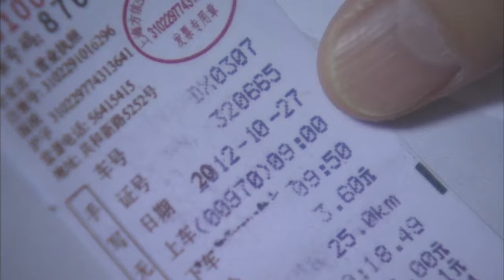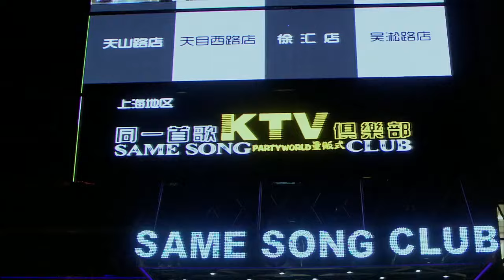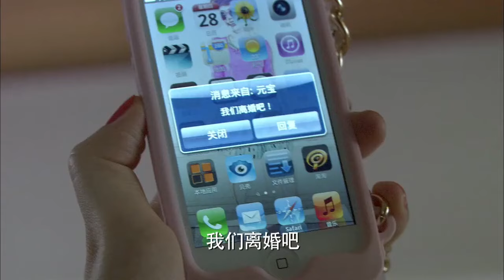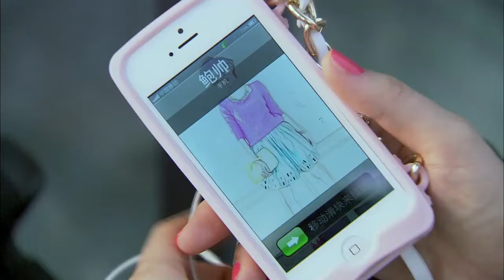Full Movie | 妻子设鸿门宴和小三算账，丈夫竟百般维护小三！气得妻子脸都绿了，不得已出绝招 💕 中国电视剧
LMZZ